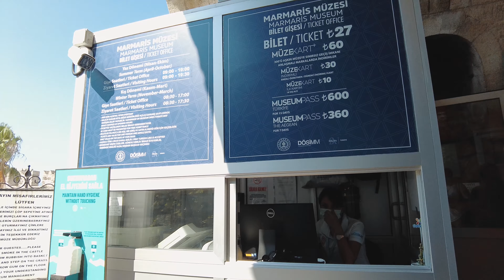Marmaris Walking Tour, Muğla Turkey. 4K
Marmaris City Walking Tour, Muğla Turkey. 4K

Great walk through the resort town of Marmaris in Turkey. Central streets, central square, main shopping street, old town and embankment.